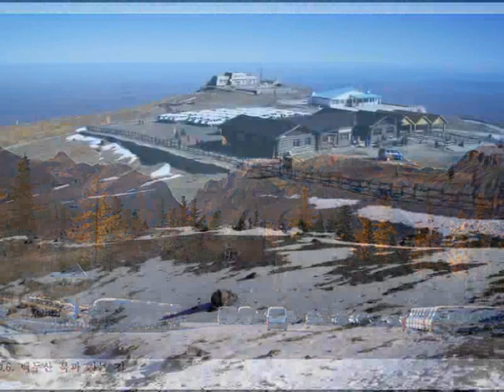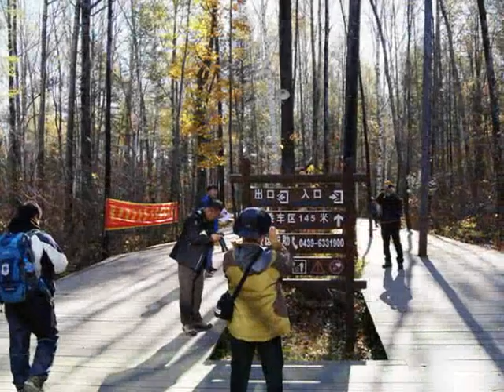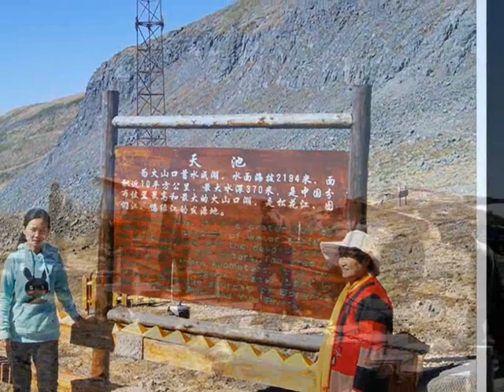백두산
울고 넘는 박달재
홍도야 울지 마라
물방아 도는 내력